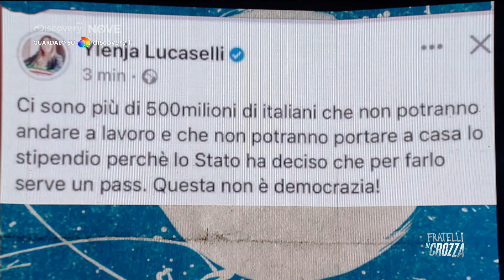Maurizio Crozza e il monologo sugli obblighi da Covid, i "500 milioni di italiani" e De Luca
E' TORNATO FRATELLI DI CROZZA!
Su Nove e in streaming su discovery+, trovi la nuova stagione dello show satirico di Maurizio Crozza: scopri i nuovi personaggi!

ABBONATI a discovery+ per vedere Crozza senza interruzioni: disdici quando vuoi!

Una straordinaria offerta di intrattenimento, lifestyle, true crime, natura, avventura e sport da tutto il mondo